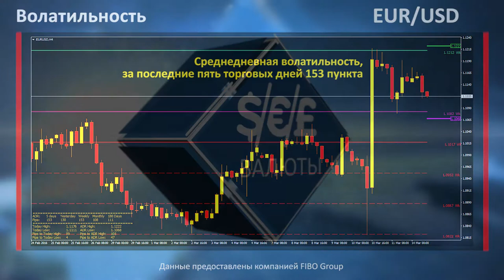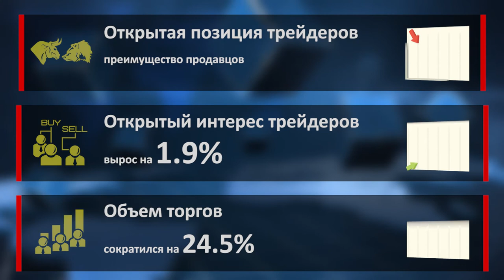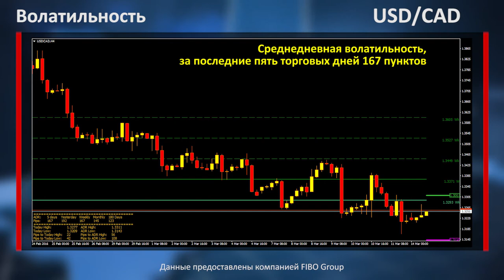Аналитика форекс. Фокус рынка. 14.03.16. Марина Нестерова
00:33 - 01:38 EUR/USD
01:38 - 02:35 GPB/USD
02:35 - 03:33 USD/CAD
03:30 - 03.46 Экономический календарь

Открытая позиция трейдеров – количество открытых сделок трейдерами. Увеличение открытой позиции во время укрепления пары указывает на то, что рынок бычий. Но если же открытая позиция увеличивается в тот момент, когда стоимость актива снижается, то это указывает на преимущество продавцов в среднесрочном периоде.
Объём торгов – это количество осуществлённых сделок за торговую сессию по покупке/продаже фьючерсных контрактов на актив. Как правило, увеличение объёмов торгов перед важным уровнем поддержки/сопротивления указывает на его значимость.

Данные предоставлены официальным сайтом чикагской товарной биржи Chicago Mercantile Exchange CME
Фигура – это ценовой диапазон в 100 пунктов от одного круглого уровня до другого. К примеру, 14-я фигура – это расстояние между отметкой 1.1400 и 1.1500. Соответственно, выше расположена 15-я фигура, а ниже – 13-я фигура.